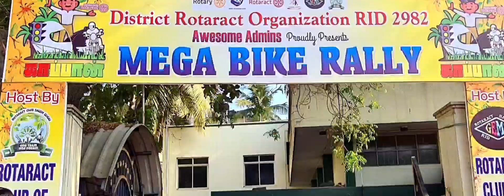Mega Bike Rally Rotary Club Salem